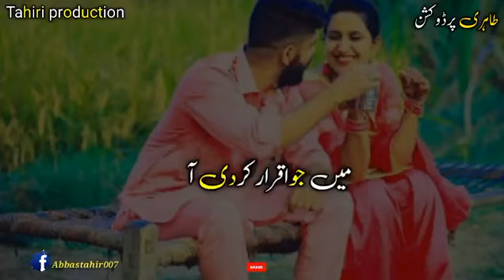Kinna piyar krni aa